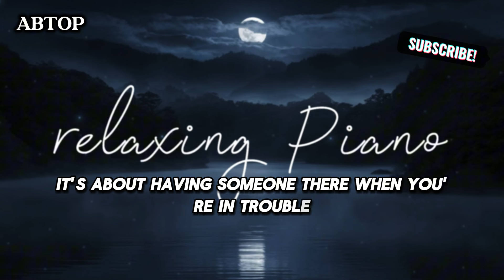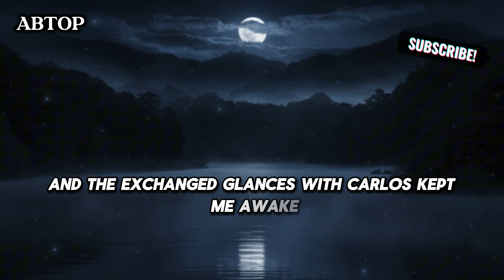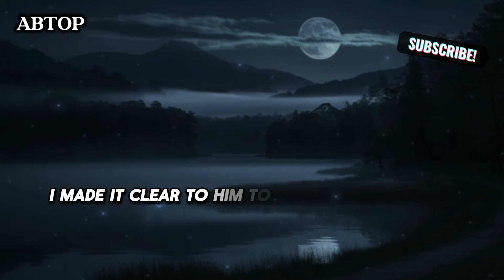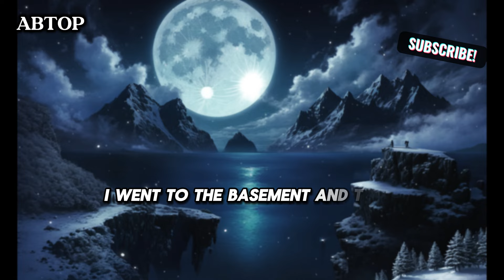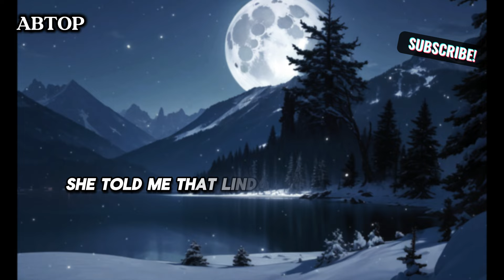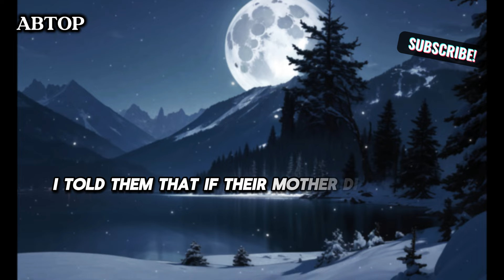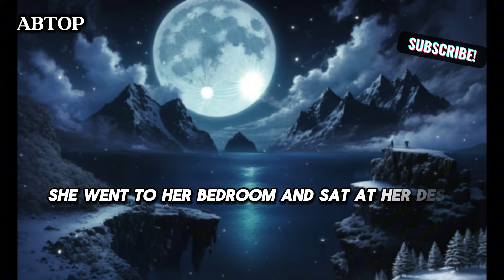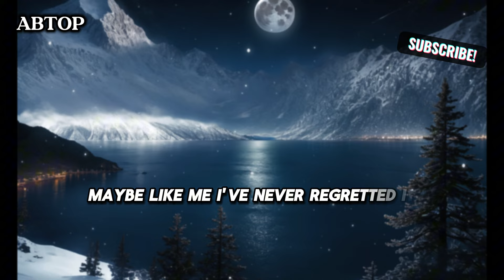My cheating wife was SHOCKED to see me with her lover... Cheating Wife